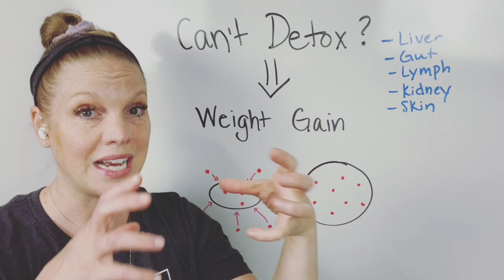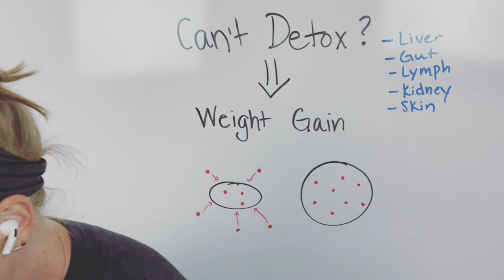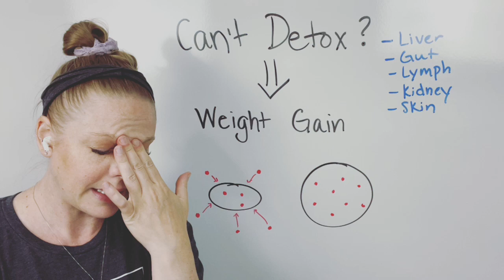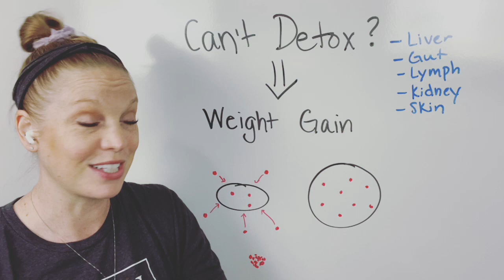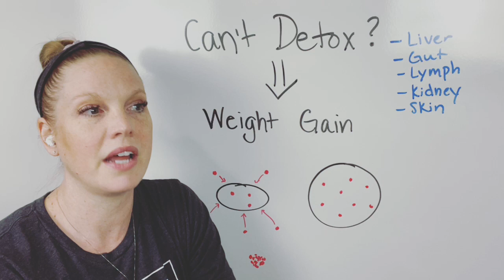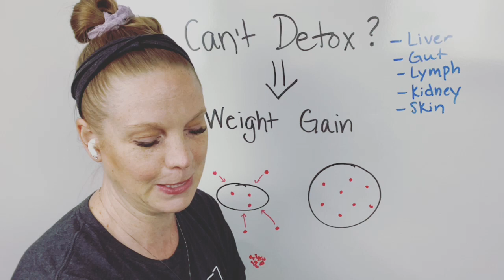Will I gain weight if I can’t detox?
Detox is an important part of releasing toxins from the body and regulating hormones. In this video, I share more about what happens if you can't detox and how it impacts weight.